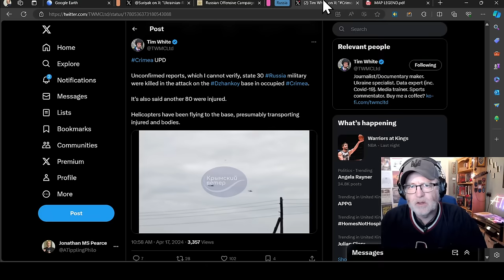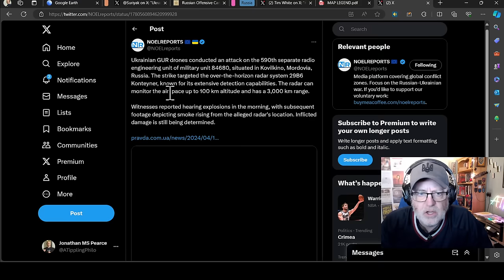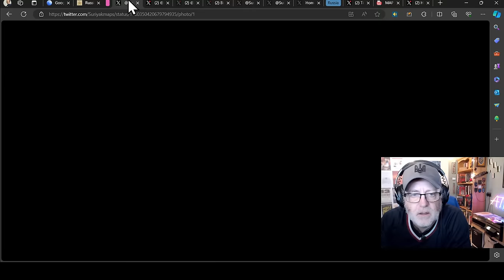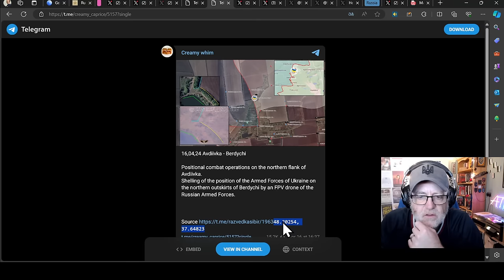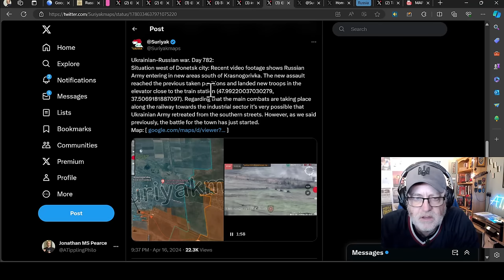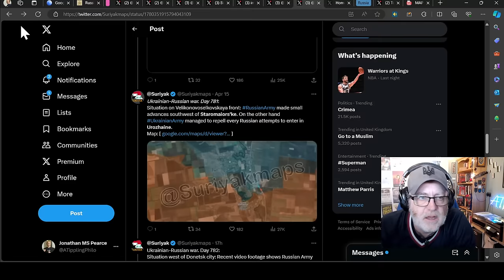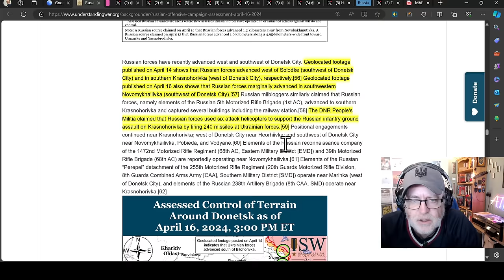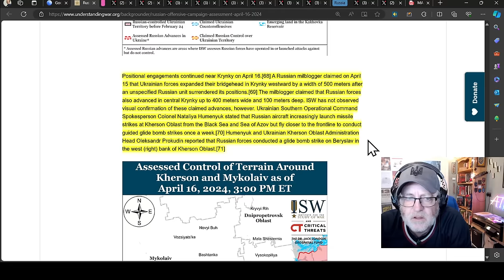Ukraine Conflict (20240417): Full Frontline Update